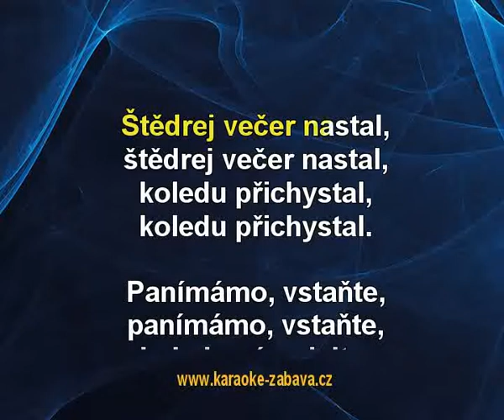Štědrej večer nastal - Koleda Karaoke tip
Karaoke ukázka ke skladbě Štědrej večer nastal, interpret: Koleda. Zakoupíš na (na karaoke DVD), (online) a (online).